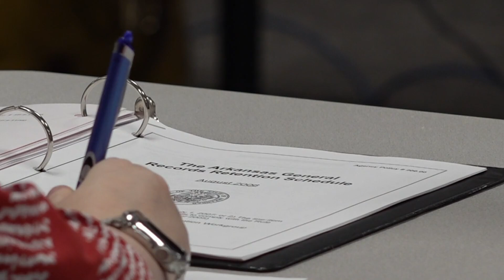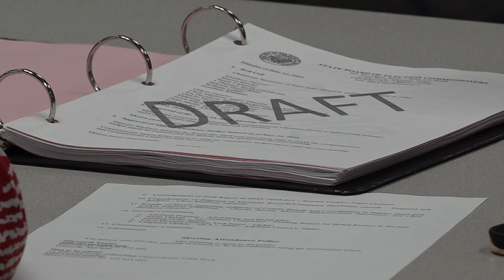Arkansas election board votes to ban electronic signatures for elections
The ongoing battle of whether or not electronic signatures can be used for elections in Arkansas has come to an end after the board voted to ban them completely.